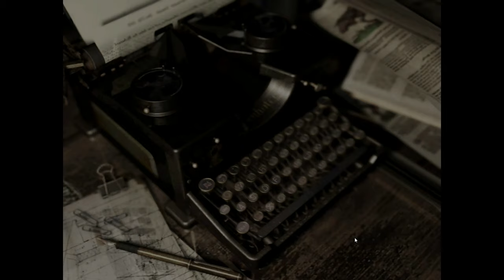Resident Evil Silent Gameplay No Commentary Part 15